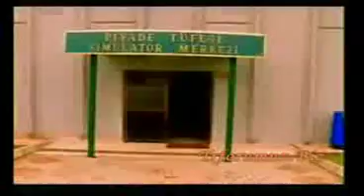Piyade Okul Komutanlığı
Piyade Okul Komutanlığı- Tuzla,İstanbul